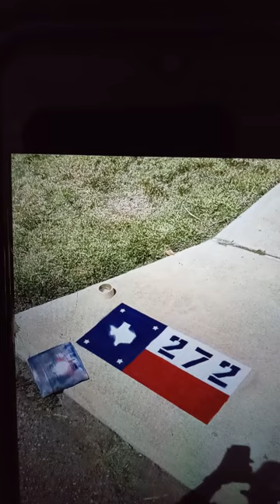This is how I earn a living. Painting in 105° Degrees Heat.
This is how to paint a Texas Flag in 9 Minutes . .  This is How I Earn My Money & This Is The Business I Own.  "Curbside Logos Valley Wide".